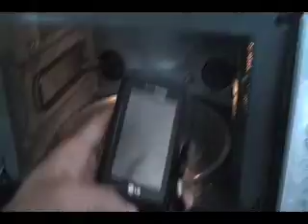Apple iPhone VS Verizon LG Dare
I test the iphone vs the verizon lg dare